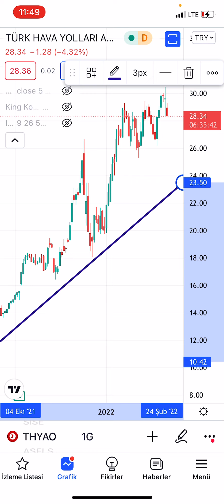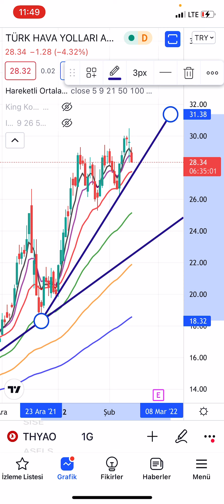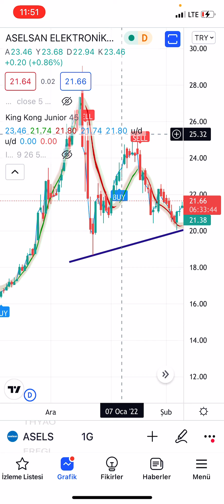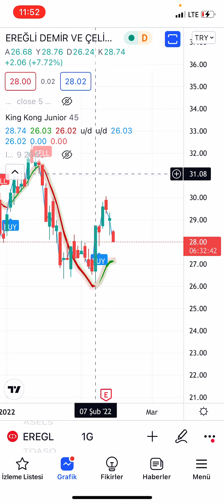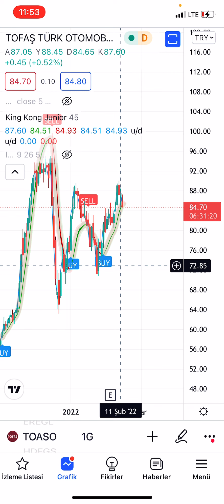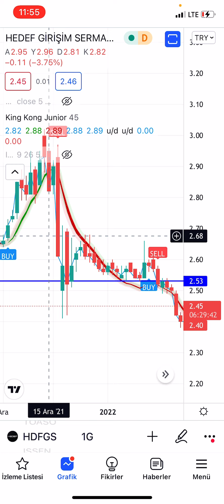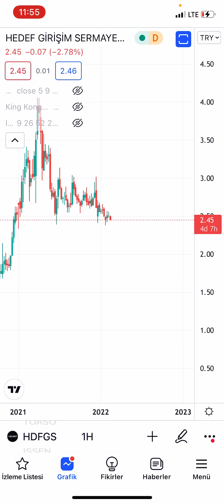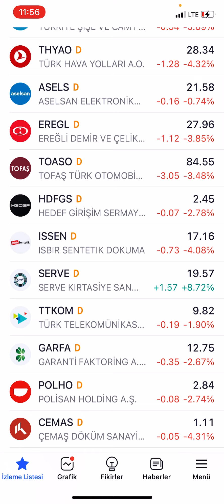THYAO, ASELS, EREGL, TOASO, HDFGS (14.02.2022 GÜNLÜK HİSSE ANALİZİ)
thyao eregl asels toaso hdfgs hisselerini KING KONG, ICHIMOKUSAR ve ORTALAMALAR ile analiz ettik. Hisselerin haftalık ve günlük grafiklerini inceledik.

💲Sıfırdan Borsa Eğitim Setimize ulaşmak ve hergün yeni analizleri görüntülemek için instagram hesabımızı takip edebilirsiniz

Beğen»»Yorum yap»»Etiketle